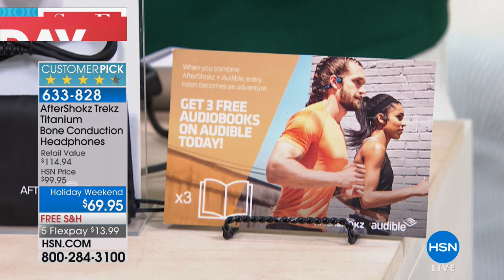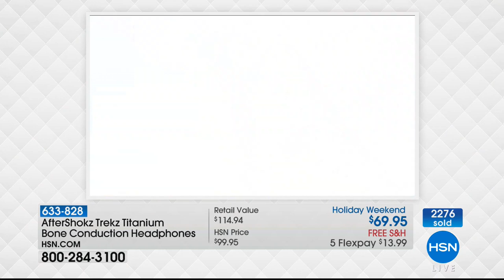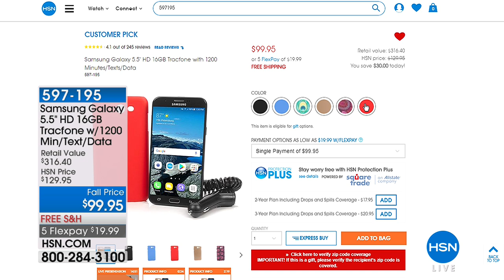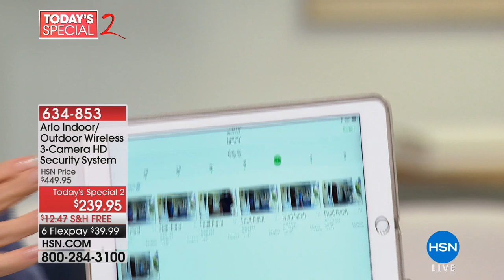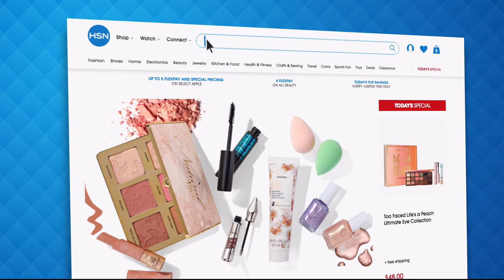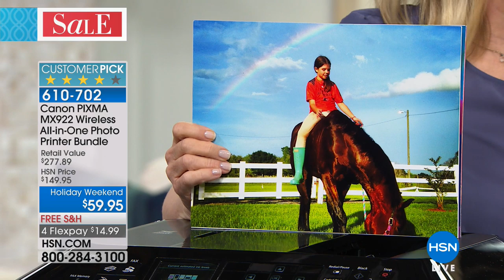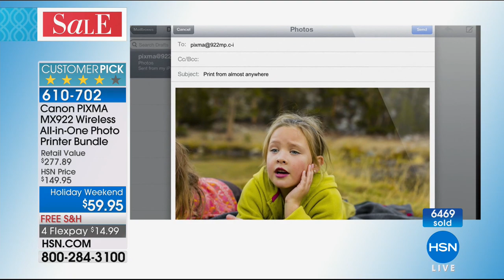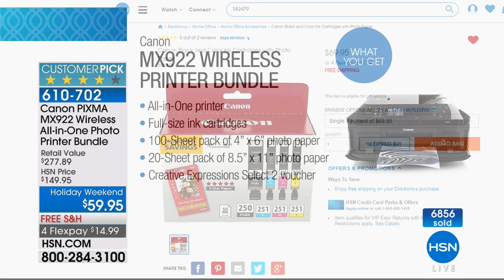HSN | Labor Day Weekend Finale 09.03.2018 - 10 PM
Our most popular items from this Labor Day weekend all in one show